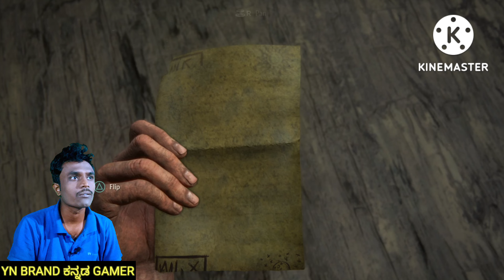uncharted 4 thief's end(PS5)| In Kannada|2022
Initial release date: 10 May 2016
Mode: Multiplayer video game
Composer: Henry Jackman
Awards: BAFTA Games Award for Best Game, The Game Award for Best Performance, more
Nominations: The Game Award for Game of the Year BAFTA Games Award for Best Game  more
Genres: Action-adventure game Platform game, Third-person shooter Stealth game
Designers: Emilia Schatz, Robert Cogburn, Kurt Margenau Anthony Newman, Ricky Cambier